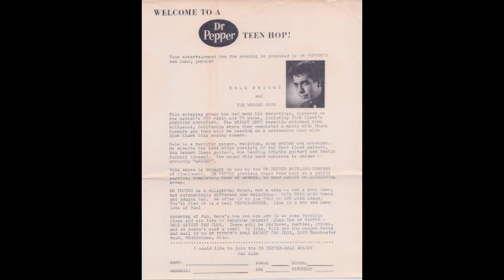Dale Wright - That's Show Biz & That's My Gal